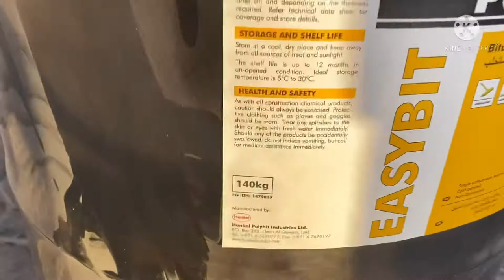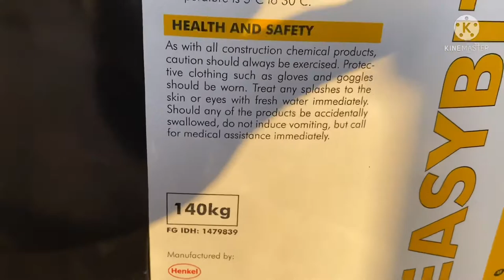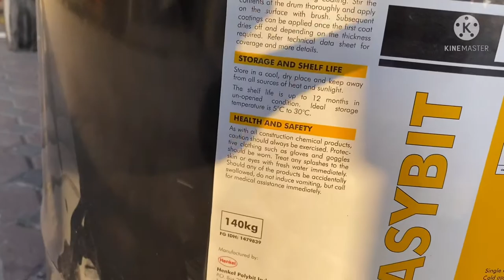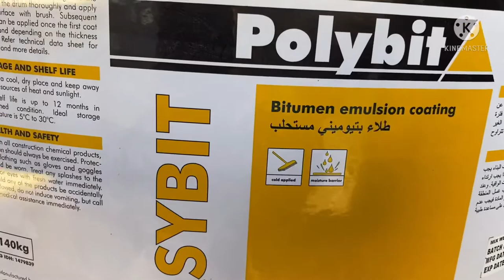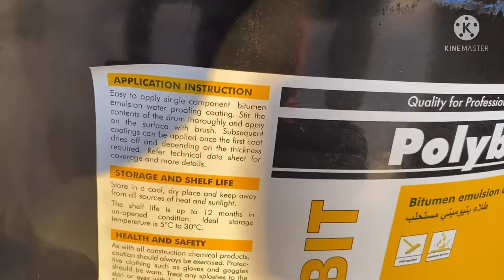Vlog# 18/ Bitumen Paint Mandatory For Dubai Construction/How to apply Bitumen in Dubai Villa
Get information From this channel all videos are useful for new Learners 🤝👇🇦🇪